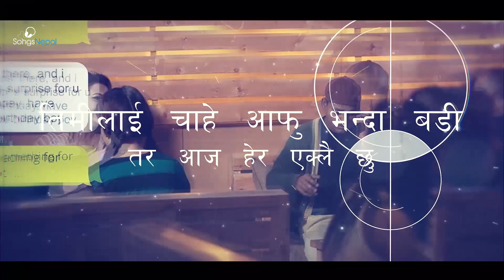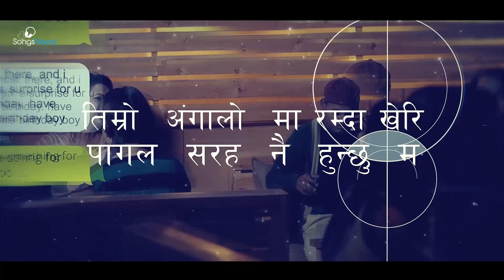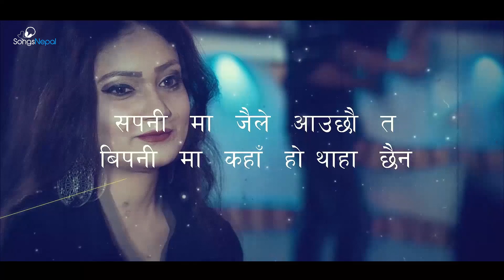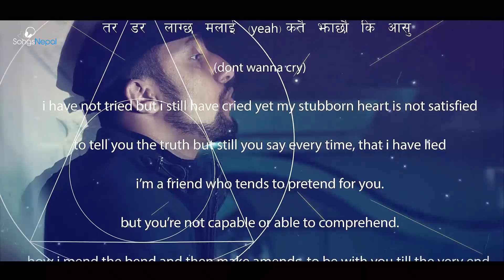Thaha Chaina - Super Sag (Saugat Chapagain) (Lyrics Video Song) | New Nepali Pop Song 2017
New Nepali Lyrics Video Song "Thaha Chaina" by Saugat Chapagain (Super Sag)

Vocal/Lyrics: Saugat Chapagain(Super Sag)
Arranger: Romi Basnet
Mixing: Rajat Singh Thakuri
Editing/Graphics: Nirmal Mulmi Shrestha

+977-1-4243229